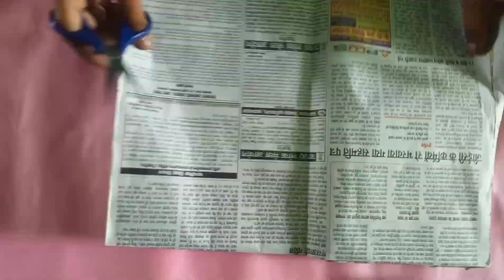Easy Hanging Idea / Flower Home decor DIY / How to make